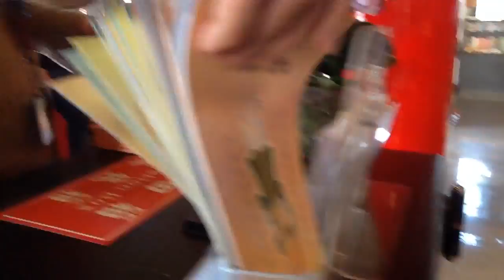Taiwan trip! Traveler Temple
A monk traveled from China to India to find some lost documents and it took 17 years to finish.